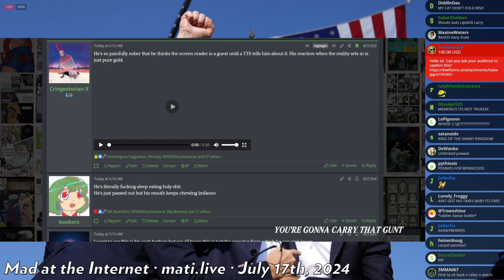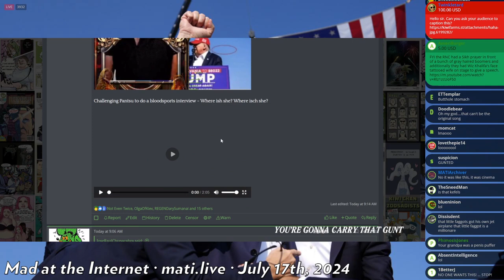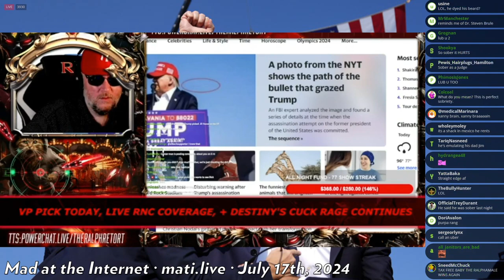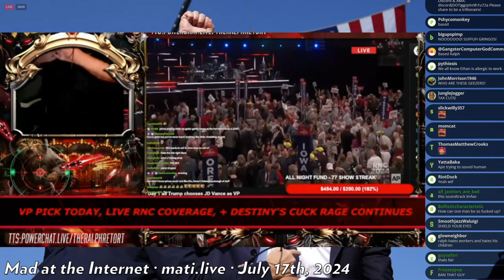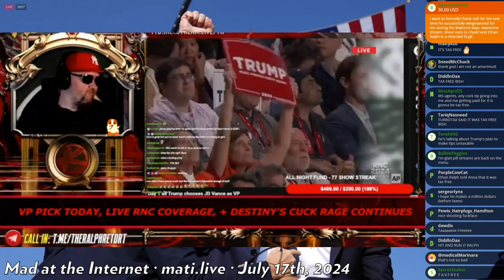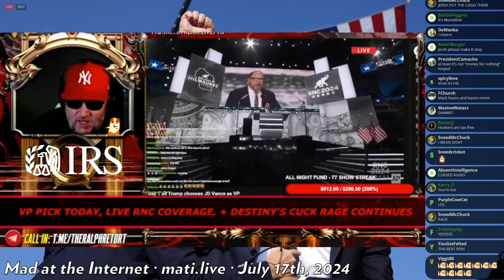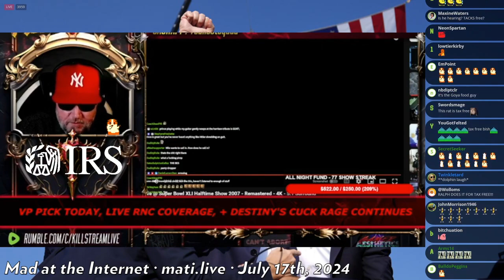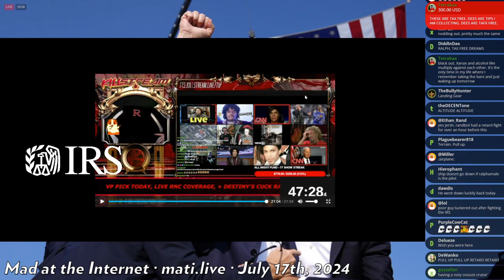tax free Ralph - Mad at the Internet (July 16, 2024)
Ralph boasts about the tax fee lifestyle.

Clip taken from:
Missed‽ (July 16th, 2024) - Mad at the Internet